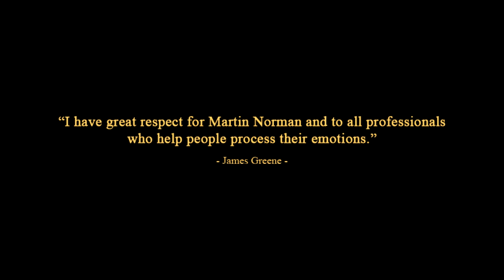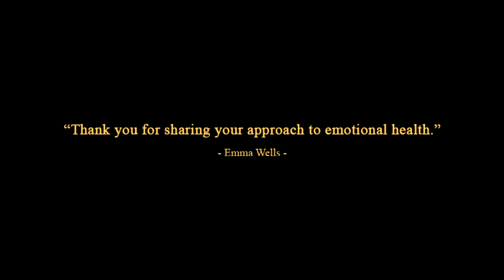Environmental Therapy by Martin Norman | Goodreads Review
The author has experienced a range of outdoor environments while working therapeutically with children and young people aged between 5 and 18, and works in a child-centred way using a range of approaches which allow a safe way for clients to express traumatic experiences. He is also using outdoor skills, works in both mountainous and estuary environments therapeutically, and has also used animals as part of animal-assisted therapy, particularly his dogs. He has worked in Post Abuse Therapy since 2003 and has been a Senior Special Needs Teacher, working in Special Needs since 1980. He is also a Qualified Mountain Leader, with over 30 years’ experience of leading adults and children in the British Mountains, and as is a UKCC Level 2 Kayak and Canoe Coach, is experienced in introducing people to canoeing. He has also undertaken his own international expeditions with his wife, accredited by the Royal Geographical Society, to Norwegian Lapland (1981), Iceland (1984), and Ireland (1993), and a guided expedition with his son to climb Kilimanjaro in 2009. He has also completed a 3 peaks 24hr challenge with his son and friends (2010), and a Land’s End to John o’ Groats Team Charity Cycle Challenge (2016).